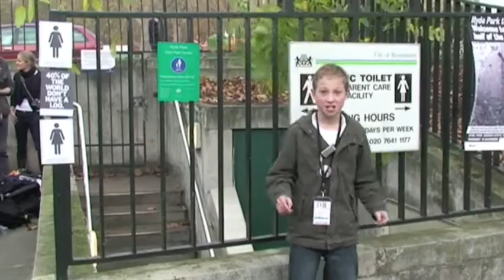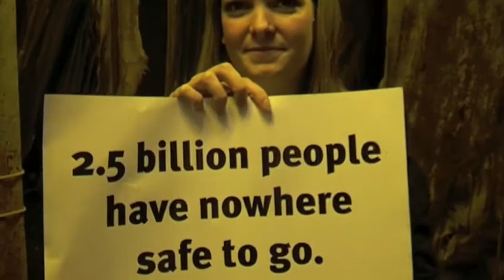World Toilet Day Hyde Park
For one amazing but disturbing morning, the Gents' loo in London's Hyde Park Corner was transformed into a Third World slum. The charity WaterAid encouraged visitors, used to flush toilets, clean soapy water and hand dryers, to share the hellish toilet experience endured by almost half the world's population.
Lincolnshire Young Journalist Academy's Jake, from Sleaford's Carres school newsroom, was there to report.